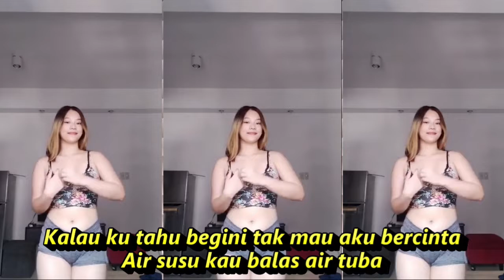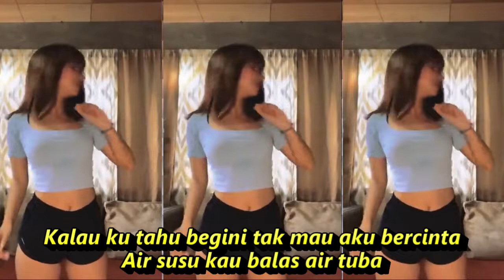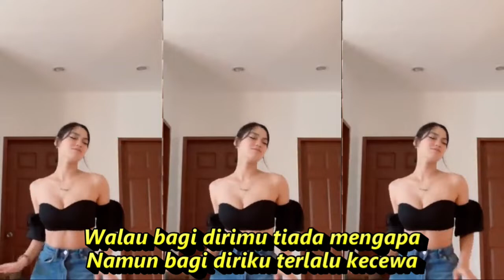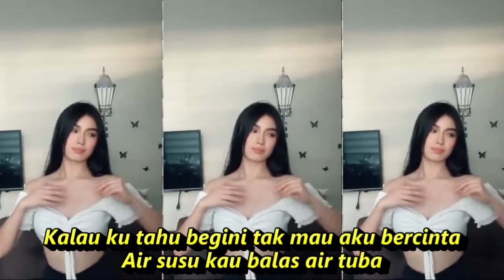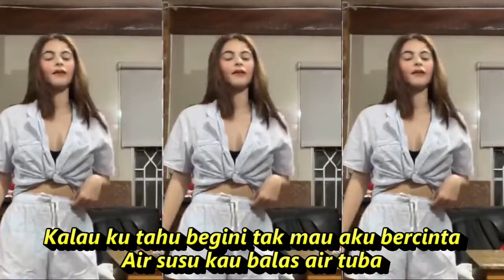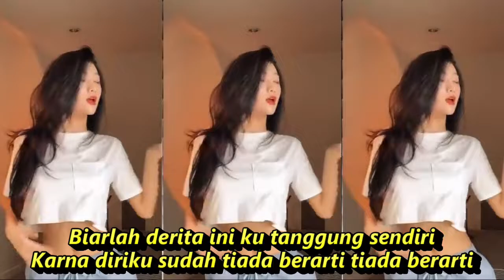AIR TUBA DANGDUT KOPLO KOMPILASI SHORT & TIKTOK HOTDANCE SEGER SEGER REFRESH PIKIRAN MUMET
Air Tuba
Mansyur S
Lirik
Kemana akan kubawa derita hati yang luka
Dendam benci karena cinta
Walaupun emas permata beribu kau kata cinta
Namun akhirnya kau membuat luka
Kasih sungguh kejam hatimu pada diriku
Rupanya sudah biasa kau menghianati cinta
Air susu kau balas air tuba
Akupun menyadari orang tak punya
Tapi jangan diriku terlalu kau hina
Walau bagi dirimu tiada mengapa
Namun bagi diriku kau buat kecewa
Biarlah derita ini ku tanggung sendiri
Karna diriku sudah tiada berarti tiada berarti
Yang lalu biar berlalu lupakan saja semua
Lebih baik kini kita berpisah
Kalau ku tahu begini tak mau aku bercinta
Namun jangan diriku terlalu kau hina
Namun bagi diriku terlalu kecewa

l#tiktokdance

Dangdut koplo
Kopo dangdut
Tepung kanji
Los dol
Banyu moto
Apakah itu cinta
Gaun merah
Berbeza kasta
Ku puja puja
Koplo time
Koplo Jawa
Koplo Banyuwangi
Koplo again
Koplo Adella
Koplo bunga
Koplo campursari
Koplo campursari mp3
Koplo chord
Koplo cinta
Koplo DJ
Koplo duet
d'rosta koplo
Koplo edan
Koplo egois
Koplo full
Koplo ful
Koplo gendang
Koplo gerry
Koplo gelandangan
Koplo hadirmu bagai mimpi
Koplo hits
Koplo palapa
Koplo India
dangdut karaoke
dangdut remix
dangdut lawas
dangdut Amelia
Dangdut academy
dangdut Asia
Dangdut akustik
dangdut album
dangdut Batak
dangdut Bugis
dangdut Melayu
dangdut bimbang
dangdut cek
Chord dangdut
Dangdut disco
Dangdut disko